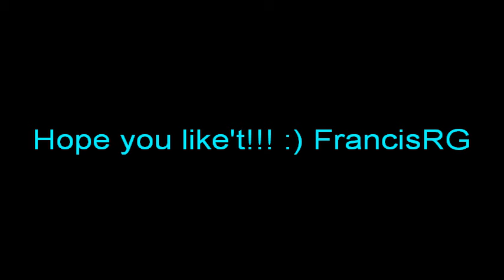LazyTown - "When Can I See You Again?" Owl City (from Wreck-It Ralph) 2.500+ Subs!!! Stephanie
Watch the Hidden Video!!! ^^

I believe they should make a prequel serie with "Number Nine": The "slightly above-average hero": Healthycus. The "damsel in distress": Harmony (they have to share the first letter of their names like Stephanie and Sportacus!!!) Young known characters: Milford and Robbie. Chloe Lang could play the female character!!! :)

LazyTown - "When Can I See You Again? A Stephanie and Sportacus Tribute

Please, like and support our Stephanie from LazyTown 3 Chloe Lang Sub to her personal Channel Her LazyTown Fans Facebook and LazyTown Fans Community

Magnús Scheving was one of the first to notify LT fans of the internet about the latest series in his official twitter account @MagnusScheving with LT's Official twitter page @LazyTown before, during, and after its production.

Info: LazyTown (Icelandic: Latibaer) is a children's television program produced in Iceland that features a cast and crew from Iceland, the United Kingdom and the United States. It was created by Magnús Scheving, CEO of LazyTown Entertainment, who also plays Sportacus in the show. The show has been highly successful, airing in over 100 countries in a lot of different languages.

A total of 65 lazytown episodes were produced (season 1, season 2 and season 3), and at least 26 LazyTown Extra episodes.

What is LazyTown:
The main character is Stephanie, who arrives in town and urges her new friends Ziggy, Trixie, Stingy, and Pixel to go outside and be active, instead of staying inside and playing video games all day. Her uncle, the bumbling Mayor Milford Meanswell, asks the help of Sportacus 10 (Magnús Scheving), a self-described "slightly-above-average hero". It is Sportacus' job to inspire the kids to play outside, and to help solve low-key emergencies that occur from time to time. However, all this does not sit well with Robbie Rotten (Stefan Karl Stefansson), a lazy man who lives in an underground lair hidden just on the edge of town. Most of the episodes involve Robbie Rotten dressing up in one of his numerous costumes and trying to make Sportacus and Stephanie leave town forever so he can encourage the kids to be lazy again.